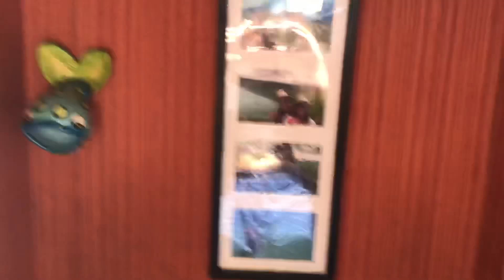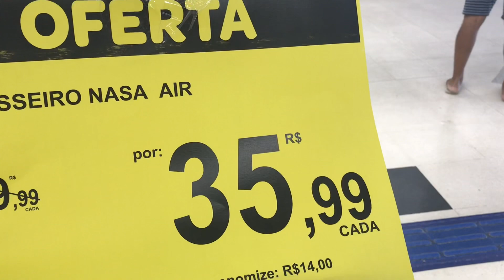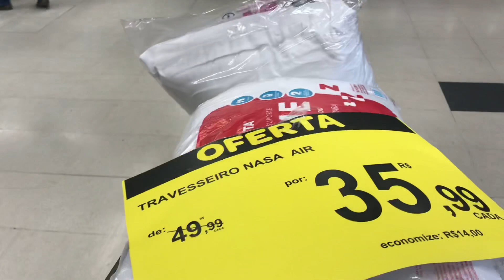56| DIA A DIA PRÉ REFENO (Regata Recife - Fernando de Noronha)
Temos várias coisas a resolver antes da regata e pretendo mostrar nosso dia ta dia vivendo na cidades Recife - Pernambuco.

⛵️Nos acompanhe em tempo real pelos stories do Instagram: @aosabordomar

Custa R$ 60 com frete grátis para todo Brasil.

❤️ Gosta do nosso conteúdo? Acrescenta em algo na sua vida? Ajude-nos a manter a frequência dos vídeos.